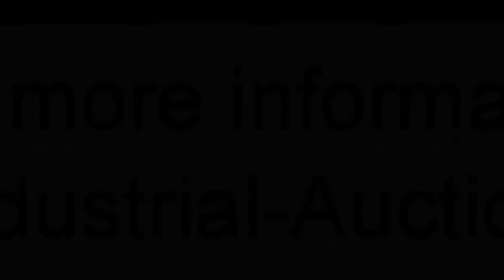1026-2: Krämer+Grebe vacuum bowl cutter with lifter for 200 liter meat bins and rejector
Krämer+Grebe vacuum bowl cutter with lifter for 200 liter meat bins and rejector, type: VSM 500, machine number: 288/114, year of construction: 1993, s/s bowl, volume: 500 liter, dimensions: 4300 mm x 3350 mm x 2150 mm.